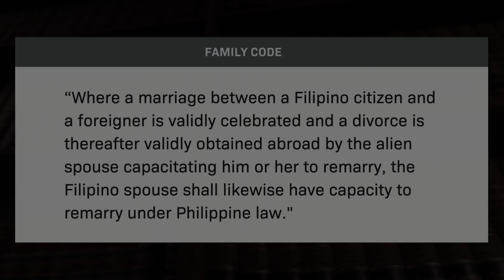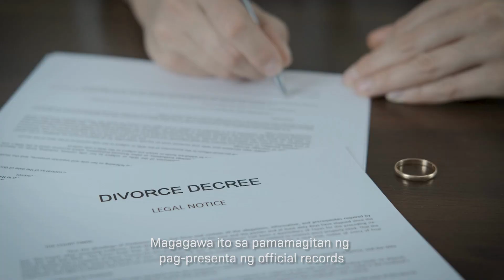Proseso ng Pagkilala sa Divorce na Nakuha Abroad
Wala pang diborsiyo sa Pilipinas ngunit kinikilala sa atin ang  diborsiyong nakuha ng isang Pinoy na nakapag-asawa ng foreigner sa ibang bansa, batay sa Article 26 ng Family Code. Kailangan lang mag-file sa korte ng Petition for Recognition and Enforcement of a Foreign Judgment para pormal na kilalanin ang divorce na nakuha sa ibang bansa dito sa Pilipinas.

May gusto ka bang malaman tungkol sa iyong mga karapatan at ating mga batas? Bisitahin ang ating Legal Helpdesk sa